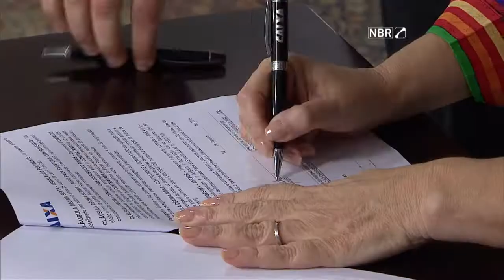Dilma assina decreto para fiscalização de clubes de futebol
NBR NOTÍCIAS - 19.01.16: Em solenidade realizada nesta terça-feira (19), a presidenta Dilma Rousseff assinou decreto que cria a Autoridade Pública de Governança do Futebol, a Apfuti. O órgão vai fiscalizar o Programa de Modernização da Gestão e da Responsabilidade Fiscal do Futebol Brasileiro, o Profut. Programa permite que os clubes parcelem as suas dívidas com a União em até 240 meses, em troca de transparência e equilíbrio financeiro. A presidenta deve encaminhar ao Congresso Nacional a revisão da Lei Pelé e do Estatuto do Torcedor, e afirmou ainda que o governo pretende criar uma legislação trabalhista própria para o futebol.